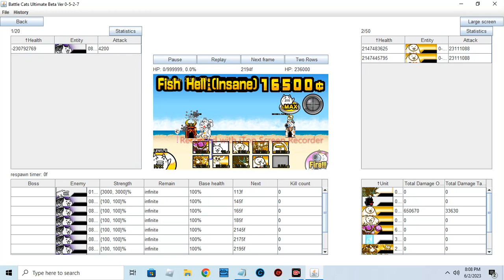Nova PRO Speedruns Fish Heck (Insane)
will Nova PRO Win? Or Will He Lose?